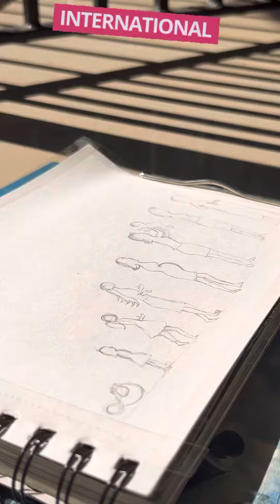Women’s day special || easypastel colour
Women’s day special || easypastel colour paintingforbeginners kidsvideo womesday@arshitaashok27